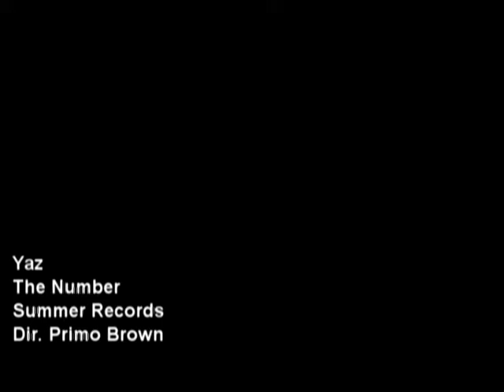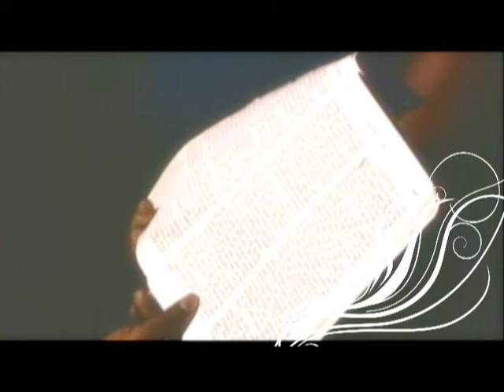They Are the Number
"They Are the Number" was written by Yasmeen after reading Revelations 7. This particular chapter stayed in her spirit. Yasmeen had dreams and visions of the 144 thousand. When she saw them in reoccurring dreams they were walking, talking, singing, shouting, and praising God coming through the clouds-breaking through the heavens. It took five years for her to write the song, then 10 years to find the music for it. The music is produced by Raymond "Rock" Berry from Ocala, Florida, videographer is Frederick "Primo" Brown of Shimoda Films from Atlanta, Georgia and two shots by Bill from Washington, DC, and tireless project director Antheny Hampton from Orangebureg, SC. Video participants are Yasmeen, singer Summer Williams (woman standing singing near end of video), Akira and Keion Williams (children walking in the park), actress Sheba Brown (woman on the bench with acting husband), and singer and actress Jannise Jackson (woman being lifted from the ground). Video filmed in Bowie, Maryland & Watkins Park in Largo, MD. Attire by fiber artist Denise Loring. Locks by locktician, Fadela, Summer's hair by Terri Vincent, make-up by Auunyx International, awesome make-up line by Sheba Brown. Special thanks to Parock Productions, family and friends. er'body :)
To God be ALL the Glory! Glory! Glory! I see Glory!